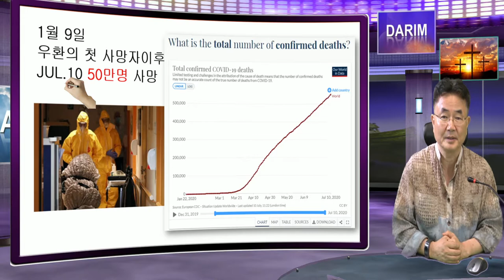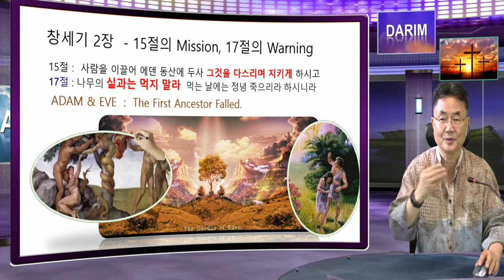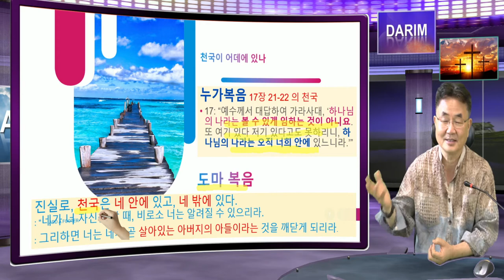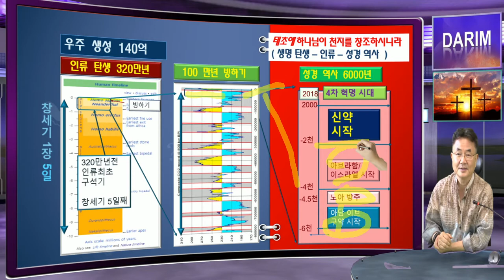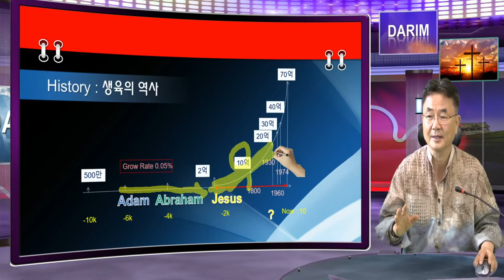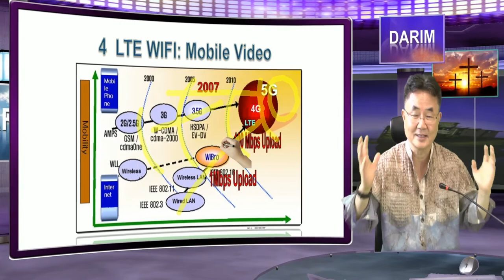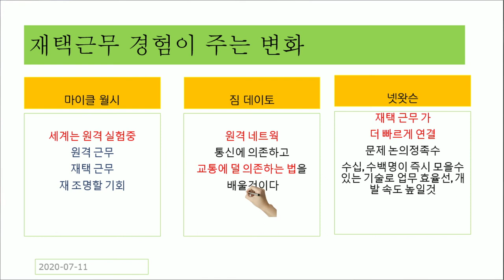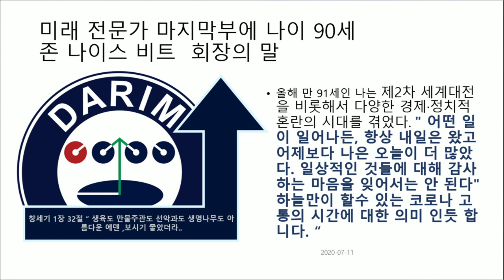새 밀레니엄 4차 산업의 축복에 코비드 시험, 갑자기 떠나가신 죽음의 시간을 위로해 봅니다.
새 밀레니엄의 변화와 죽음에 대해 위  해 봅니다.  기독교에서는 하나님으로 부터 입김으로 모두가 하나에서 오셨다고 하고, 부처님도 아마 모두 하나라는 .. 이세상을 함꼐 멋진 세상, 풍족하고 아름다운 세상에 서로 행복하게 살길 바라는 모두의 바람에 존경하는 박시장님의 섭섭한 마음을 위로 해 봅니다.